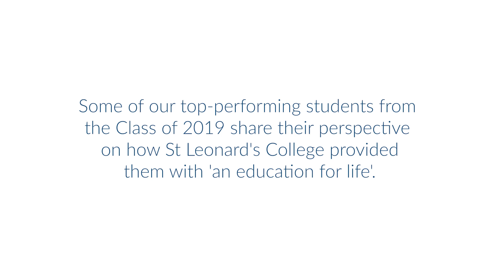St Leonard's College - Class of 2019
Some of our top-performing students from the Class of 2019 share their insights on how St Leonard's College provided them with 'an education for life.'